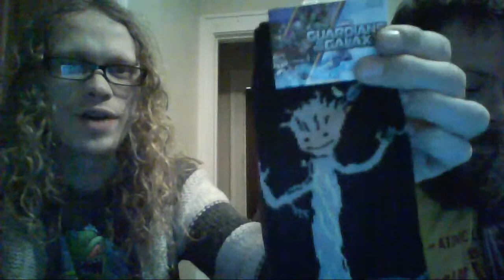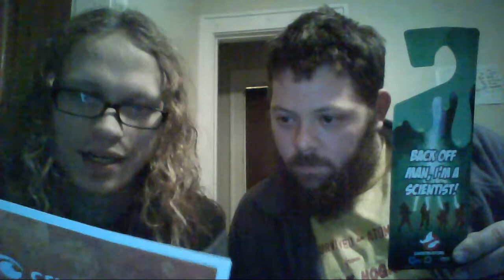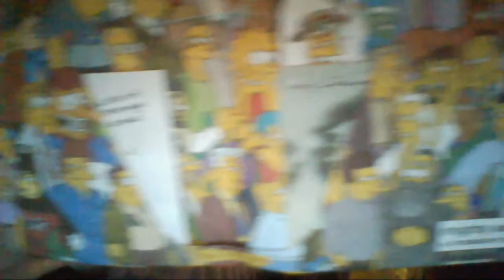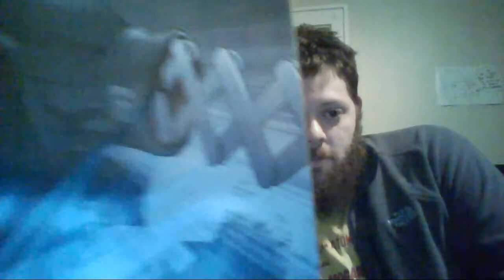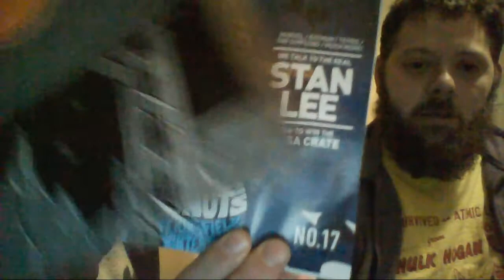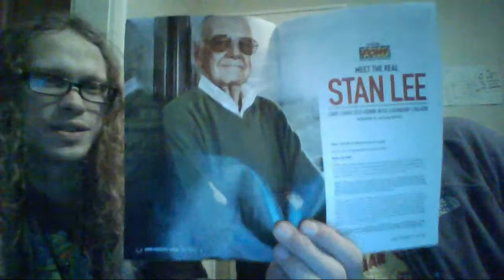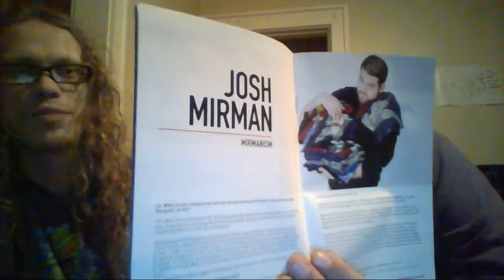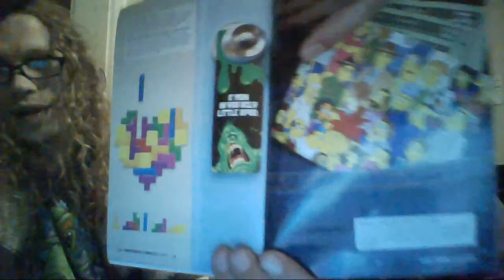Lootcrate Unboxing #2 (Theme = Anniversaries)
Just another unboxing video of the latest Lootcrate!  Lootcrate is a cheap service that gets you all sorts of awesome geek swag every month.  Check out what we got this month!
Search for "Secret Room Multimedia" for more cool podcasts, videos, and music!
This video edited by Nathan Kappesser, starring himself and Craig Lewis.